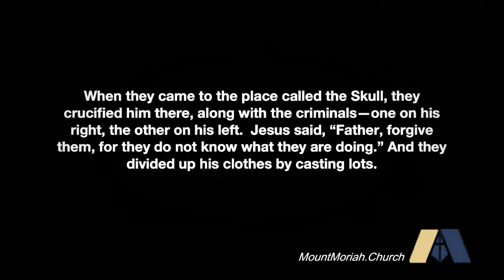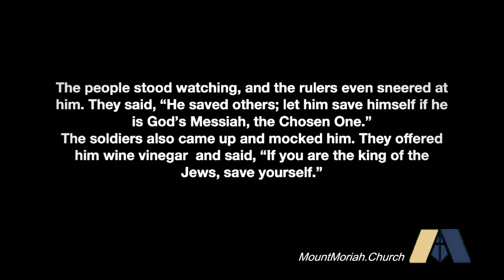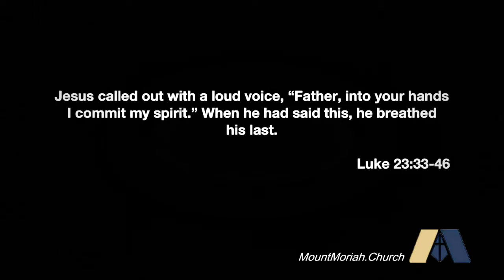Living With Purpose with Steve John